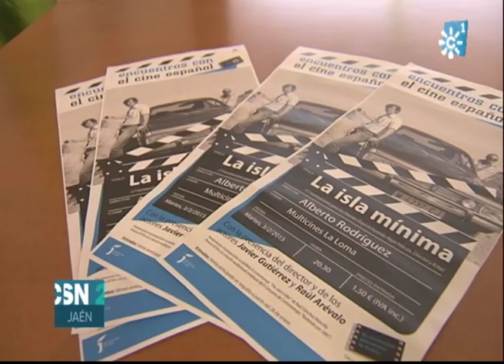ALBERTO RODRÍGUEZ PRESENTA 'LA ISLA MINIMA' EN JAÉN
'La isla mínima' , dirigida por el andaluz  Alberto Rodríguez, rodada  en Andalucía, y donde también ha colaborado esta casa la RTVA,  protagoniza los 'Encuentros con el cine español', que organiza Diputación de Jaén. Tras la proyeccción de la película, su director y los dos protagonistas, Javier Gutiérrez y Raúl Arévalo, charlan con los espectadores. Una experiencia que aseguran es muy importante para tomar la temperatura al éxito de una película.
La película cuenta con 17 nominaciones a los Goyas, y ya la han visto más de un millón de espectadores.